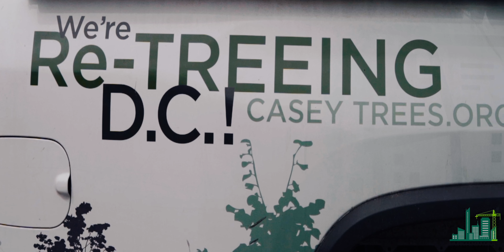DC, Maryland, Virgina (DMV) - DC Contractor Incubator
The DC Contractor Incubator is designed to empower ​local small and disadvantaged firms in the District to ​effectively compete in the 21st-century construction ​industry. By focusing on the green building and clean ​energy sectors, the program strengthens participants' ​knowledge, skills, and networks.

The incubator offers an 8-week program that includes ​coaching and strategic business support to ensure that ​small and minority firms are ready to lead in DC’s growing ​market for building retrofits. This is especially important ​as building owners begin to invest in improvements and ​comply with the Building Energy Performance Standards.